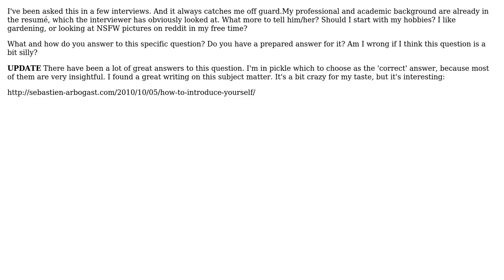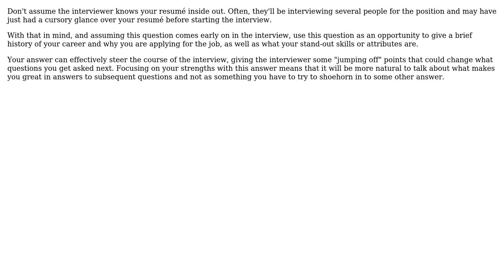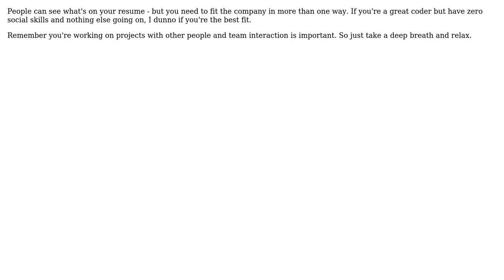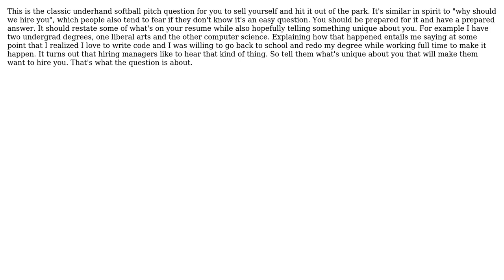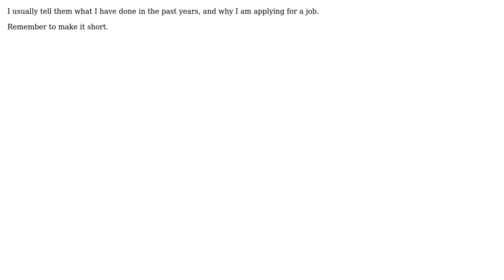How do you respond to "Tell me a little bit about yourself." question in interviews?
Software Engineering: How do you respond to "Tell me a little bit about yourself." question in interviews?

With thanks & praise to God, and with thanks to the many people who have made this project possible! | Content (except music & images) licensed under CC BY-SA | Music | Images & others | With thanks to user Walter user Tanin user Tamara Wijsman user rubayeet user Paddyslacker user mcotton user Kevin user Kate Gregory user JohnFx user JB King user ist_lion user George Silva user Andy Lester and the Stack Exchange Network Trademarks are property of their respective owners. You are responsible for your own actions.